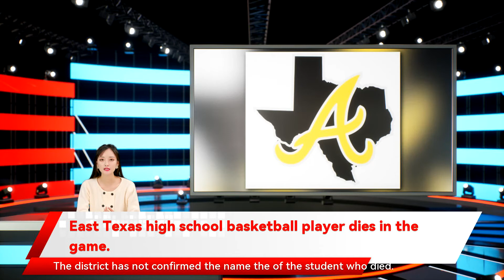East Texas high school basketball player dies in the game.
Texas — An East Texas high school basketball player has died after suffering a medical emergency while on the court Tuesday night. According to a statement from Alto ISD East Texas high school basketball player dies in the game. ALTO " Alto ISD Superintendent Kelly West said in a statement. "Please keep our community in your prayers." The district has not confirmed the name the of the student who died. This is the second loss of a high school student-athlete the Alto community has had to mourn in the past seven years. In Oct. 2015 Cam'Ron Matthews collapsed on the sideline during a football game. He died the next day at a local hospital. The autopsy report showed his cause of death was "blunt impact." According to a 2016 report from CBS19 Alto teen's memory lives on through organ donation awareness RELATED Matthews was an organ donor and saved six lives